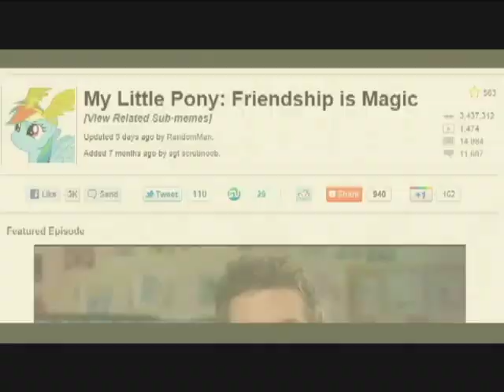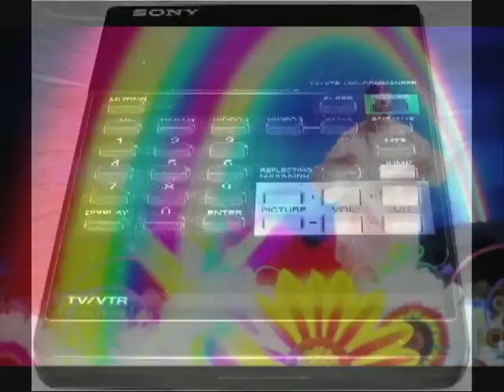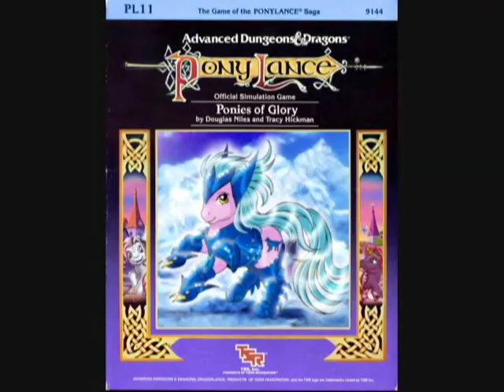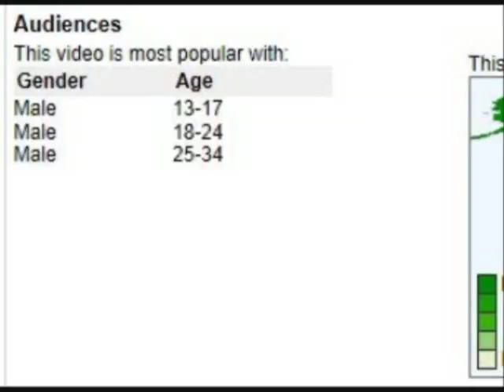Familiar Faces- My Little Pony Retrospective: G 1-3 Part 1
CR! tackles the classic "My Little Pony" series that lead up to the newer equine phenomenon.